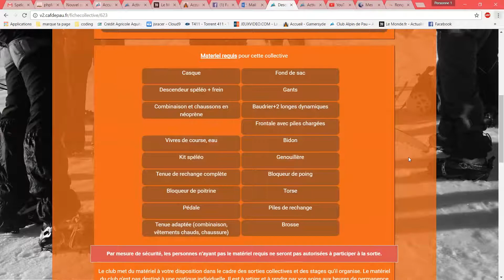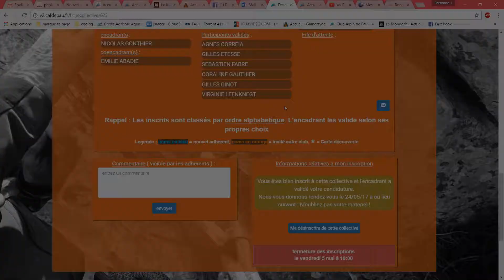Agenda des sorties collectives - 06 notifications et desinscription